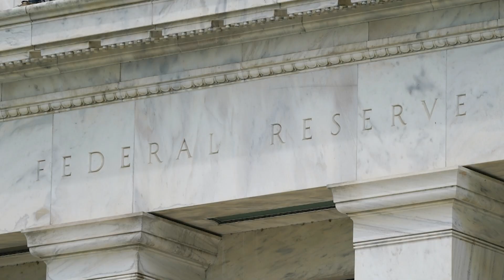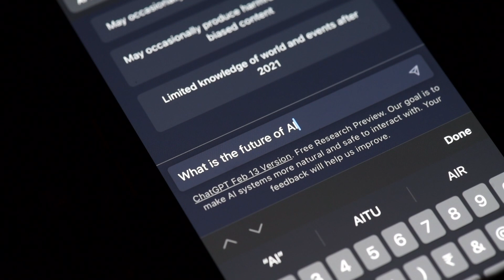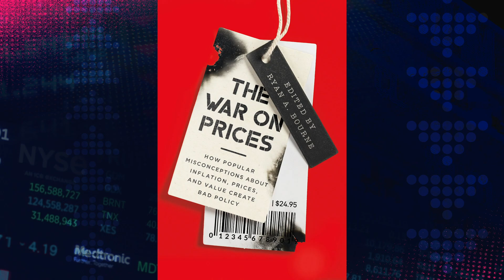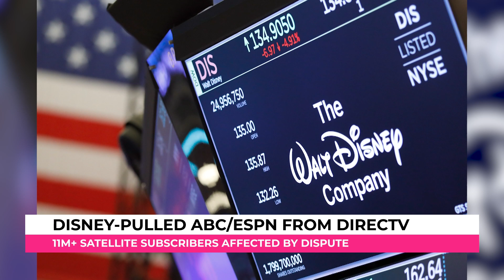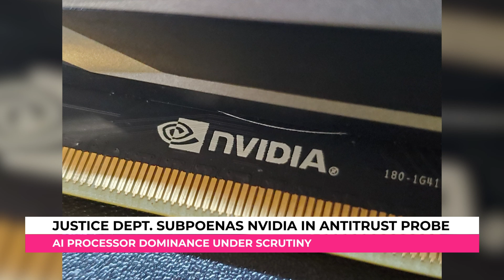Can Price Gouging Really Be Fixed By The Government?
On this week's episode of 'The Headline,' we tackle all things inflation and price gouging with an economic expert to understand how it can be dealt with and what we should listen for when hearing from Trump and Harris on the issue. Plus, the business news you may have missed this week including Elon Musk's next big venture for X.